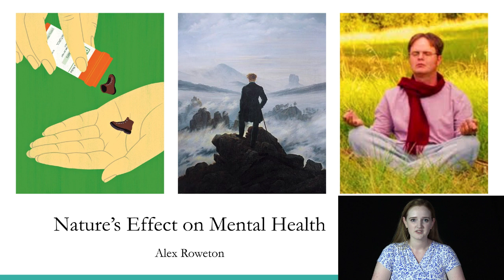Nature's Effect on Mental Health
Alex Roweton advocates nature experiences for therapeutic purposes. See her blog post on this topic (Part of a series of persuasive speeches and blog posts from Rhetoric and Civilization, a course at Brigham Young University taught by Dr. Gideon Burton)